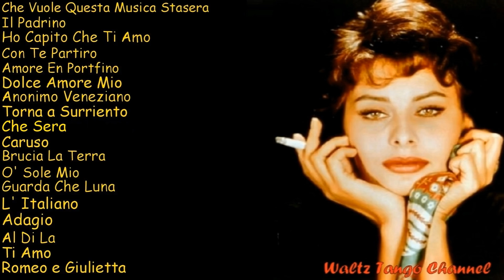Best Elegant Italian Love Songs Melodies - Il Padrino Collection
Always ,,,,,,, The Melody Is The Master .

00:00  [01]  Che Vuole Questa Musica Stasera
03:41  [02]  Il Padrino (The Godfather)
06:52  [03]  Ho Capito Che Ti Amo
08:56  [04]  Con Te Partiro
13:05  [05]  Amore En Portfino
15:22  [06]  Dolce Amore Mio
19:08  [07]  Anonimo Veneziano
22:11  [08]  Torna A Surriento
25:26  [09]  Che Sera
28:04  [10]  Caruso
31:30  [11]  Brucia La Terra (from The Godfather")
34:15  [12]  O' Sole Mio
38:41  [13]  Guarda Che Luna
43:02  [14]  L' Italiano
47:02  [15]  Adagio (by Albinoni)
50:41  [16]  Al Di La
53:26  [17]  Ti Amo
56:21  [18]  Romeo e Giulietta

-  Ref - 001 Italian Music  (RE)